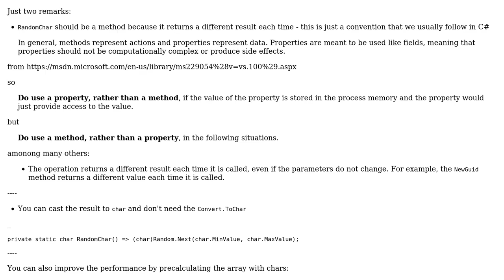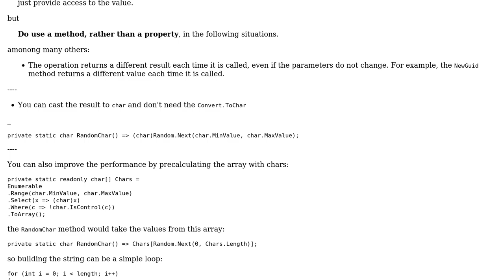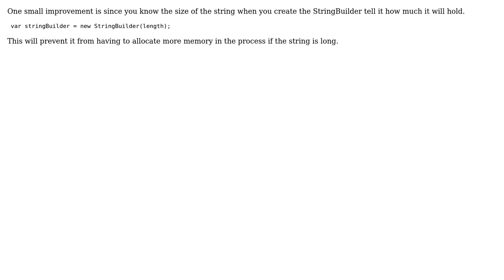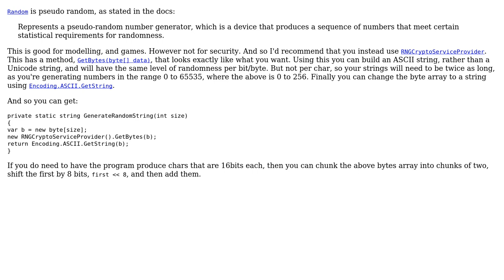Random string of variable length generator (4 Solutions!!)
Random string of variable length generator

With thanks & praise to God, and with thanks to the many people who have made this project possible! | Content (except music & images) licensed under CC BY-SA | Music | Images & others | With thanks to user t3chb0t user Peilonrayz user Nikita B user Ebbs user CharlesNRice and the Stack Exchange Network Trademarks are property of their respective owners. You are responsible for your own actions.